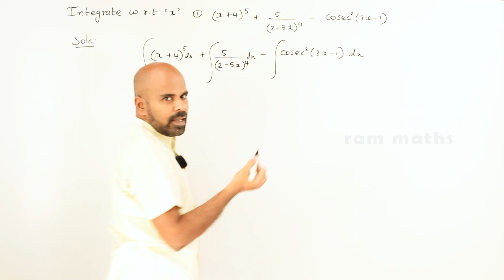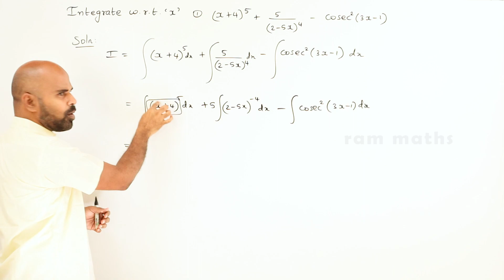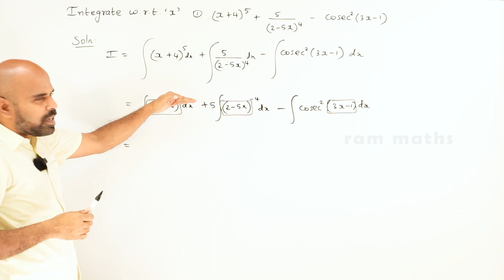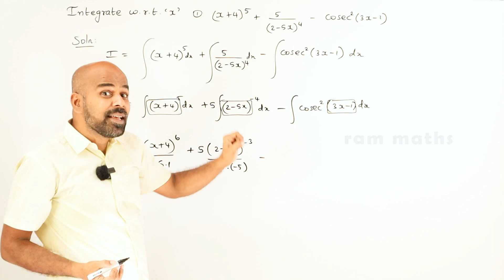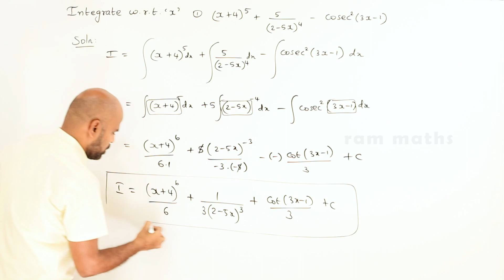11th | ex. 11.3 | Q.No.1 | integral calculus | Chapter 11 | State Board | ram maths